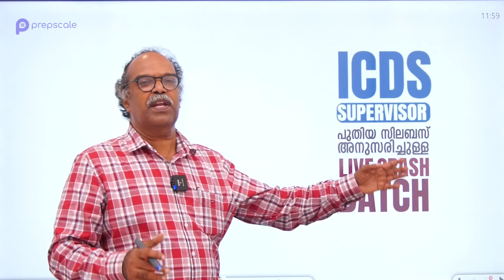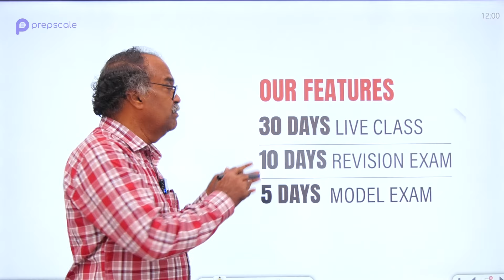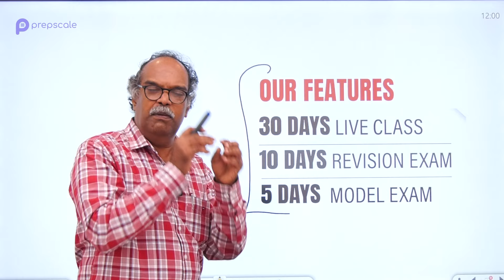22 October ICDS Exam പരീക്ഷ പഠിച്ചുനേടാൻ | 30Days Live Crash batch | കൂടുതൽ അറിയാൻ വീഡിയോ കാണുക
കോഴ്സ് പ്രത്യേകതകൾ:

*30 days ലൈവ് ക്ലാസ്
* 10  റിവിഷൻ എക്സാം
* 5 ഫുൾ ലെങ്ത് മോഡൽ എക്സാം
* PDF Slide (ക്ലാസ് എടുക്കാൻ വേണ്ടി തയാറാകുന്ന ppt ) ക്ലാസിനു ശേഷം ഷെയർ ചെയ്യുന്നതായിരിക്കും.
* ഫീ: 499 Rs (prepscale ICDS ബാച്ചിലുള്ളവർ ഫീ അടക്കേണ്ടതില്ല)

താല്പര്യമുള്ളവർക്ക് താഴെ കൊടുത്തിരിക്കുന്ന ലിങ്ക് വഴി payment ചെയ്യാവുന്നതാണ്.

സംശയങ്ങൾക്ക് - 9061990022